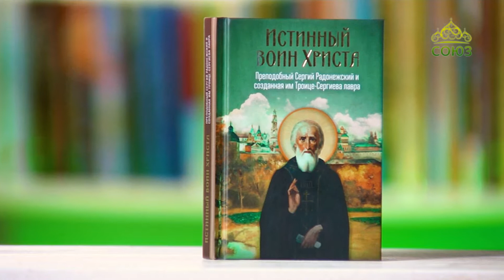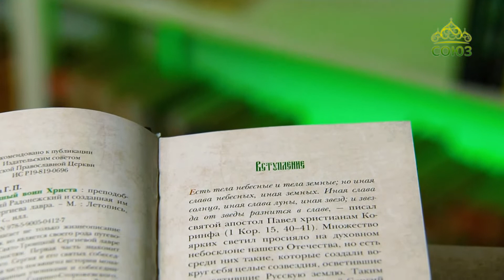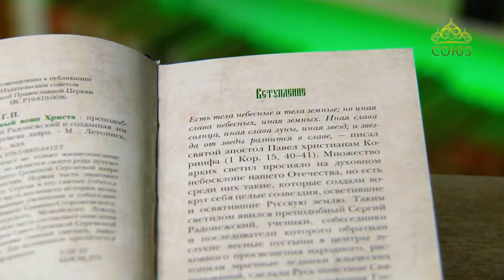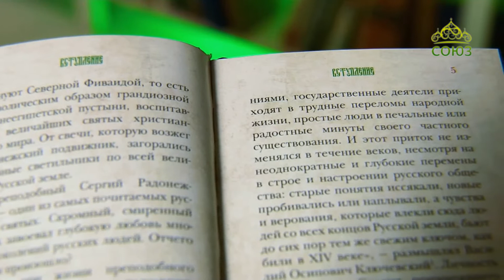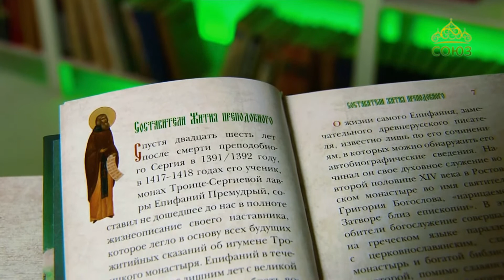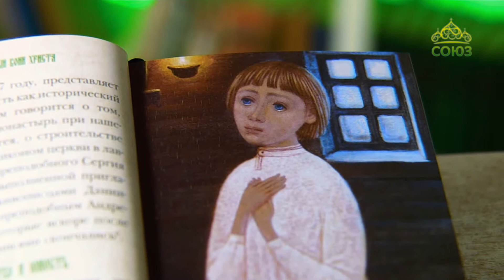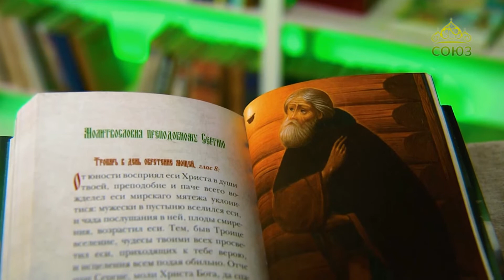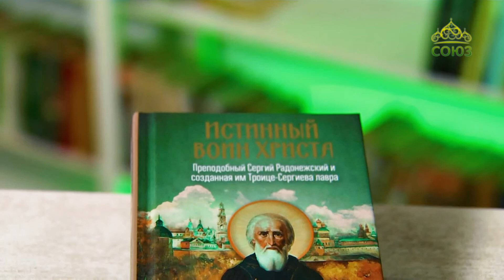У книжной полки. Истинный воин Христа. Прп. Сергий Радонежский и созданная им Троице-Сергиева лавра